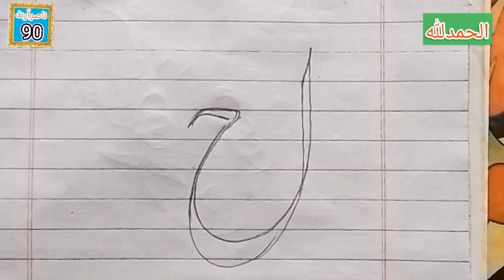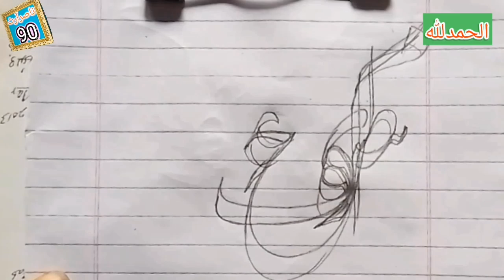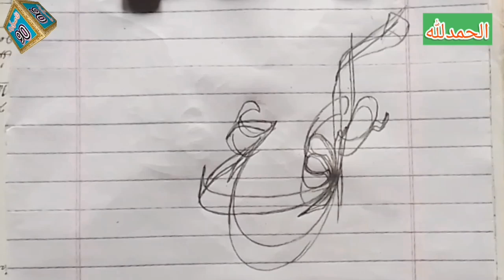Urdu handwriting for bignners||Urdu writing tips||Urdu writing skills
"Learn how to write beautiful Urdu words with elegance and precision! In this video, we'll explore essential Urdu writing tips that will help improve your handwriting and bring an artistic touch to your words. From mastering pen strokes to understanding the unique flow of Urdu script, these tips will make your writing stand out. Whether you're a beginner or looking to refine your skills, this guide will inspire you to write Urdu with beauty and confidence. Join us and enhance your Urdu writing style today!"